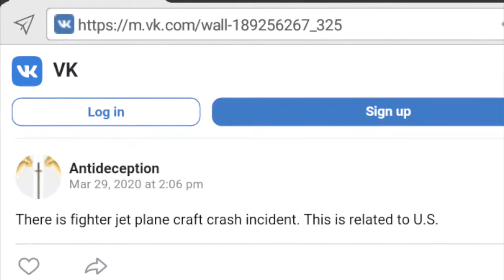U.S. fighter jet plane craft crash --- Prophecy fulfilled